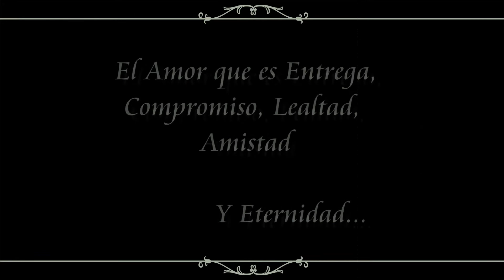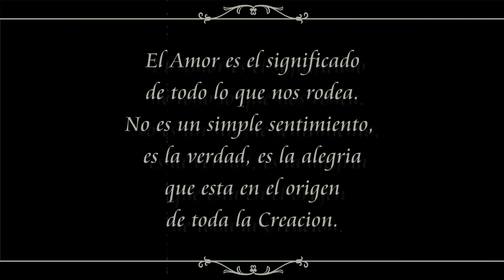Ramon y Celia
Feliz Aniversario # 25